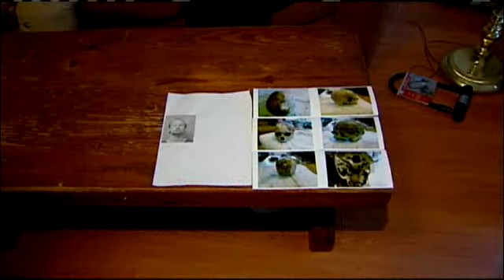Police ID Bones Found In Blue Summit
Authorities identified human remains recovered in a wooded area of Blue Summit as Matthew Johnston. KMBC's Maria Antonia reports.